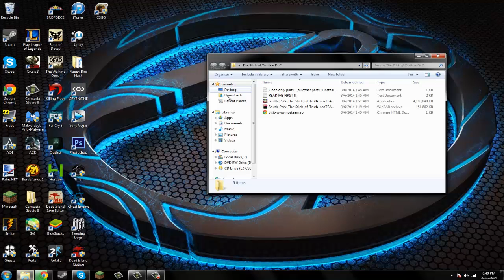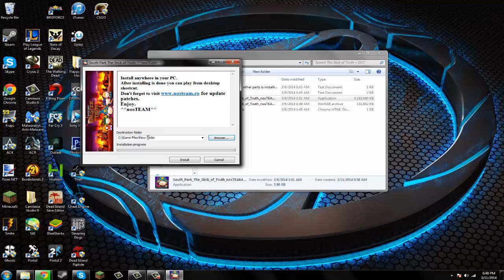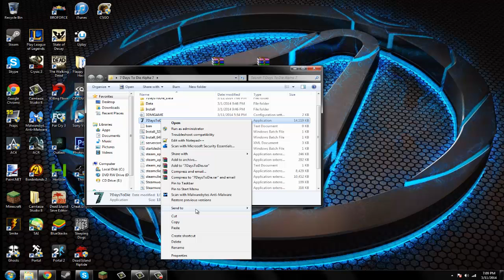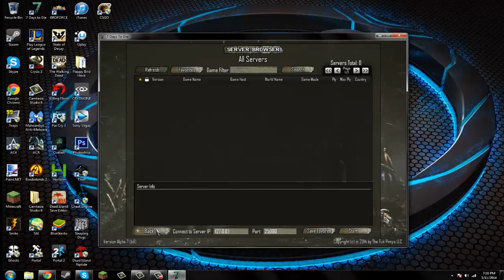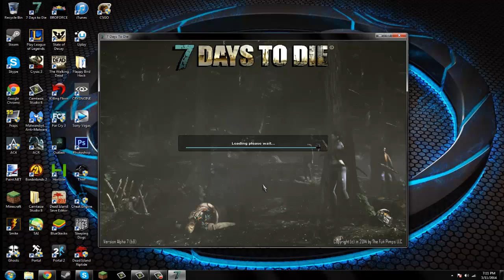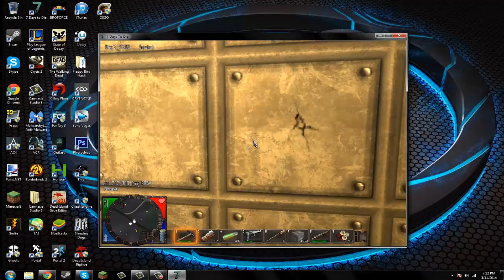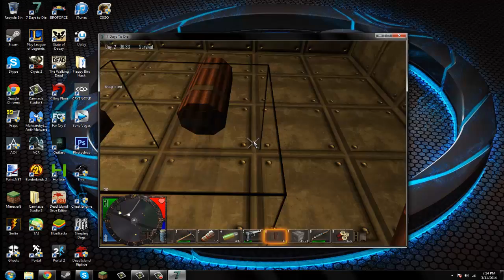Two Free Games: South Park: The Stick of Truth & 7 Days to Die